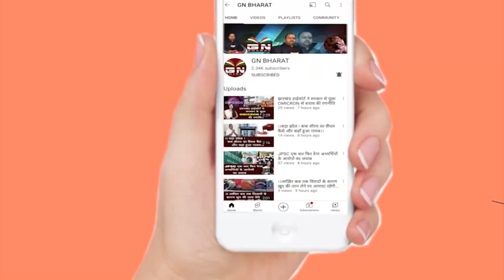पलामू में दरोगा लालजी यादव की आत्महत्या ले बाद आक्रोशित लोगों ने NH 98 पर प्रदर्शन किया